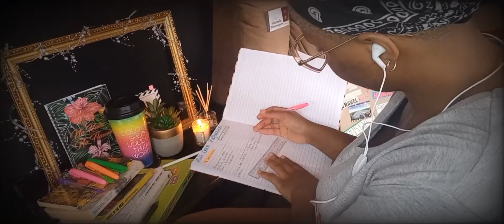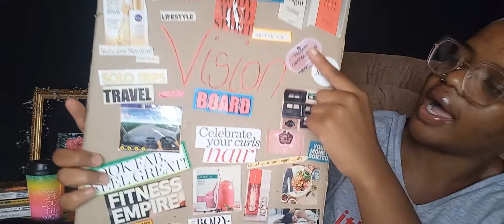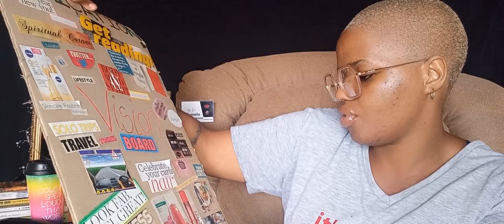How to Set your Goals| realistic 2021 goal reflection| staying organised & more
Hey, fam! 😀

A year later and it's time to look back and reflect on the goals I've set and see how was the progress.

In a nut shell, I'm impressed of the progress

Let's smash those goals and keep working on ourselves.

None of the music played in this video belongs to me, I don not own any copyright to the music.